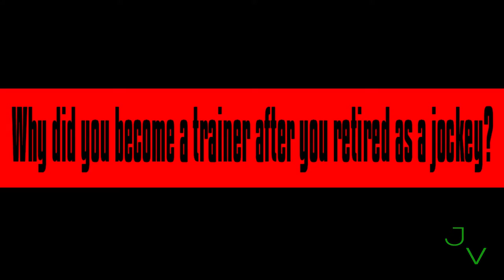Mike Miceli Documentary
NYRA Mike Miceli Profile